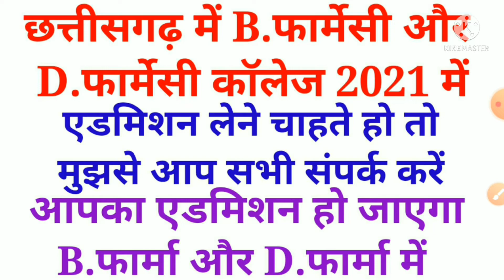cg ppht counselling 2021 || cg b pharmacy addmission || c d pharmacy addmission || cg pharmacy pci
b pharma aur d pharma addmission ke baare mein